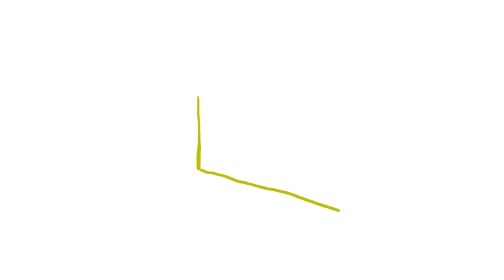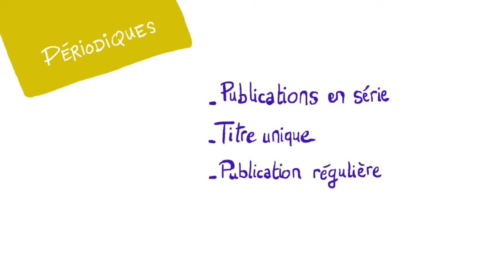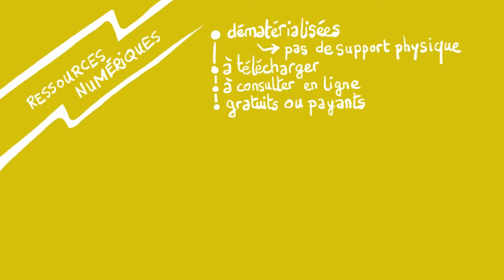Les typologies des supports et l’équilibre des collections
Dans cette vidéo, vous découvriez les différentes caractéristiques des documents présents dans les collections des médiathèques.